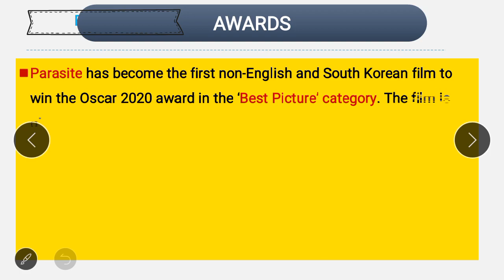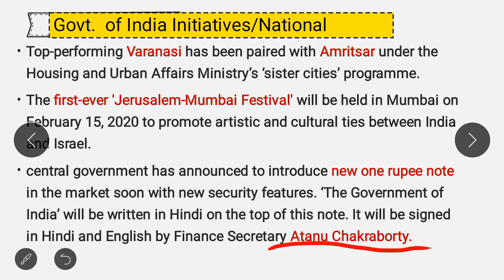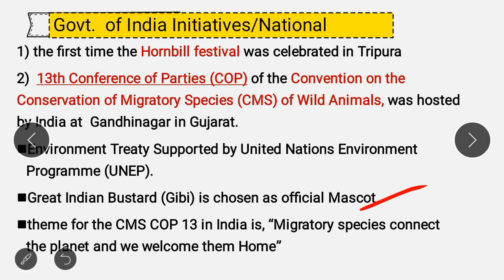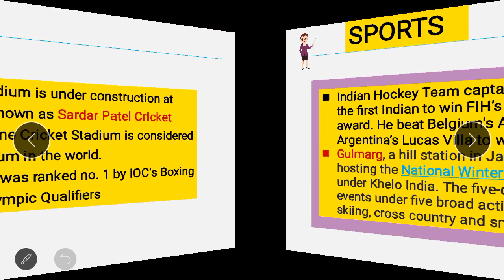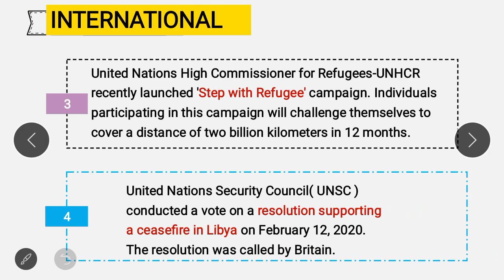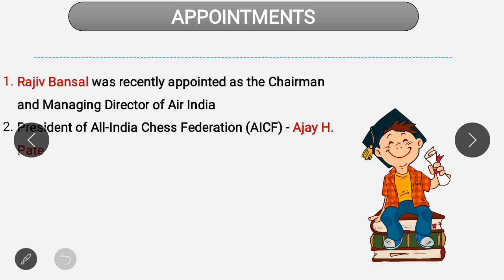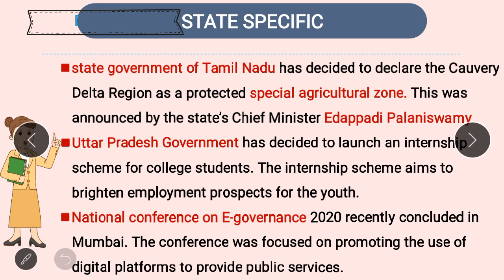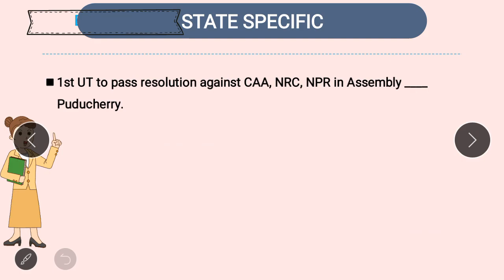February 2020 Current Affairs | Feb Week 2 current affairs | LLB ENTRANCES AND COMPETITIVE EXAMS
By TARUN KAPOOR
 (AIR 40 in du llb entrance 2019
 AIR 5 KUK LLB ENTRANCE 2019
CRACKED PU LLB ENTRANCE 2019)

I have discussed all current affairs of SECOND week of February, 2020.
It includes awards, appointments,sports,obituaries,state specific, all the relevant national and international events..

Post your doubts in below mentioned telegram  or whatsapp group:-

Do let us know, how did you find the lesson, through comments...